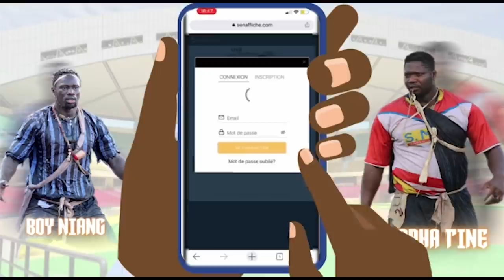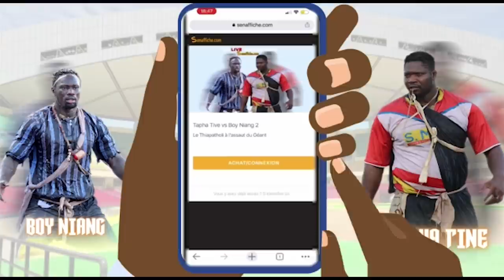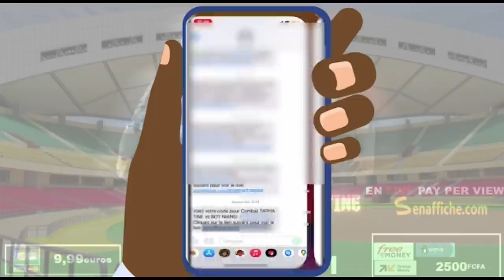Petit Lo parle de sa relation avec le roi des arènes Modou Lo, liste ses potentiels adversaires